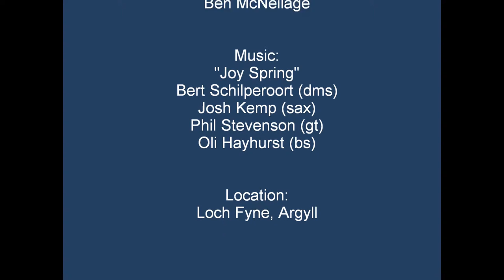transition kayak 1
This is a kayak version of the Transition Rig, and has a rotating mast base cast from aluminium. The sail has an area of 2 sq m. More